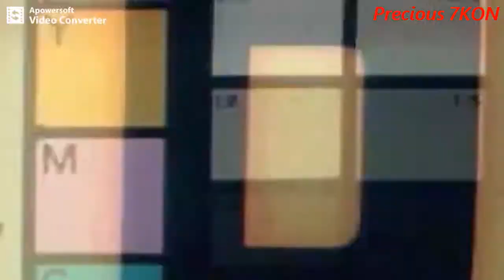iKON-ON_i DECIDE 활동기 EP.3 MMSUB